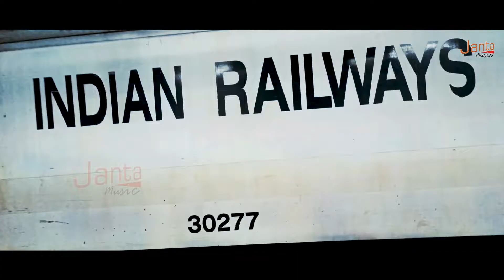video जम्मू चलो | Jammu Chalo | नवरात्रि स्पेशल 2023 | Rajesh Verma Navratri Speical Bhajan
Album :-
Song :-
Writer :-
Singer :-
Music Arrenger :-
Rec :- Ananya Music LKO ( Saroj Kashsyap )
Cinematography :- Abhishek Tiwari ( Abhi ) & Yogendra Soni ( Yogi )
Editor :-

► Wynk:
► Gaana :
► Saavn :
► Hungama : Coming Soon
► Amazon Music:
► KKBOX :
► Resso :

► Chanel Brand :-  Janta Musical And Pictures

                     Janta Music Team

Editor :- Abhishek Tiwari ( Abhi ) & Yogendra Soni ( Yogi )